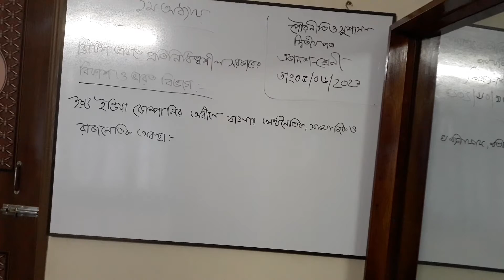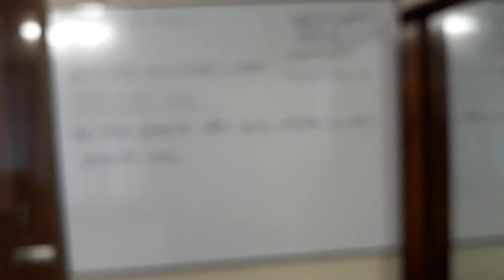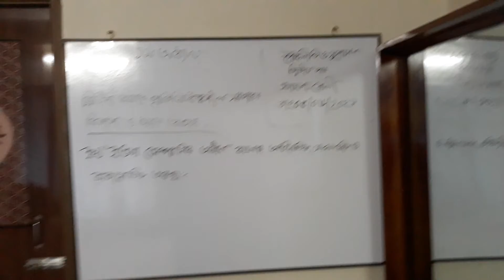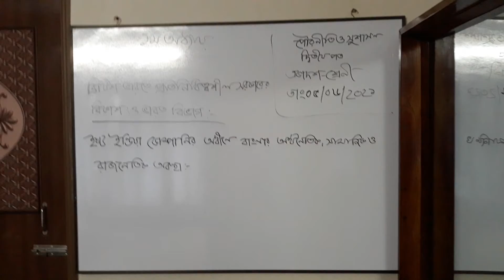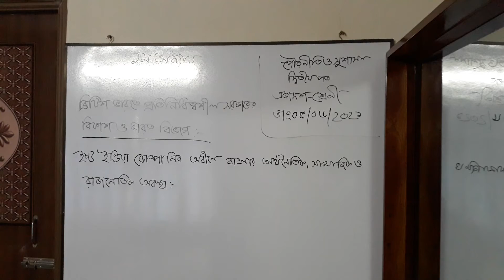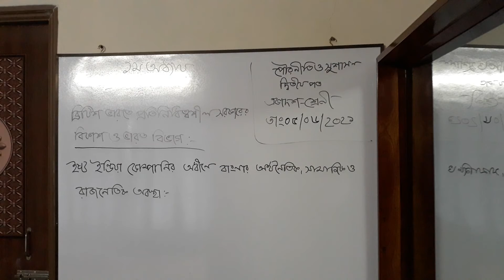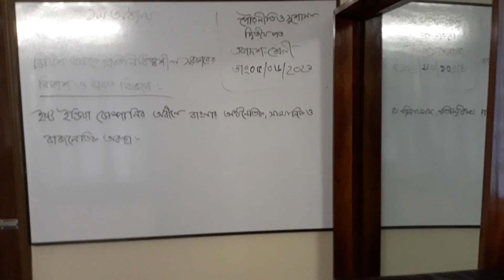শ্রেণিঃ-একাদশ***বিষয়ঃ-পৌরনীতি ও সুশাসন***তারিখ-05/06/2021